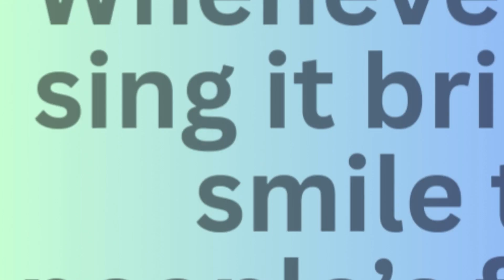Join Holy Family Children's Choir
Children in grades 2-8 are invited to sing and share their love for the Lord at our Holy Family Children's Choir!